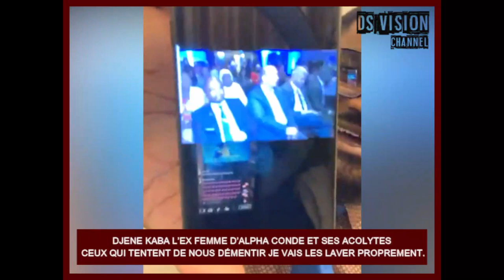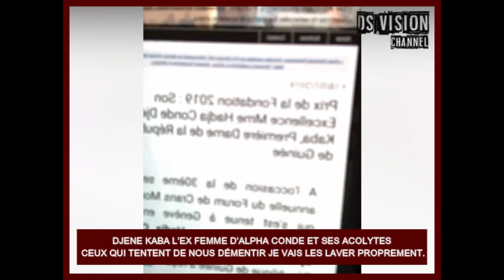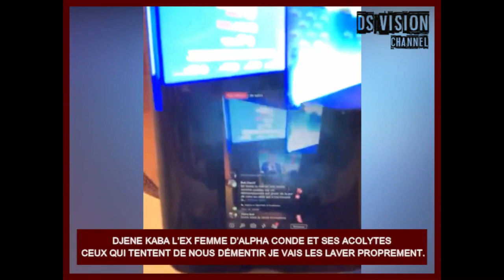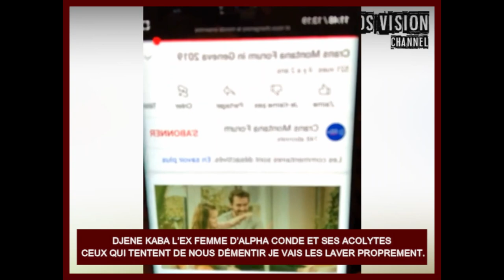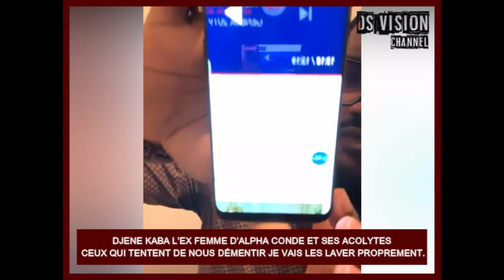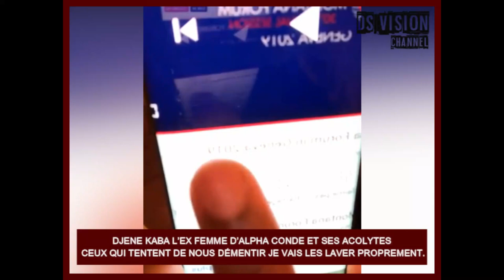🇬🇳 DJENE KABA L’EX FEMME D’ALPHA CONDE ET SES ACOLYTES CEUX QUI TENTENT DE NOUS DÉMENTIR JE VAIS LES